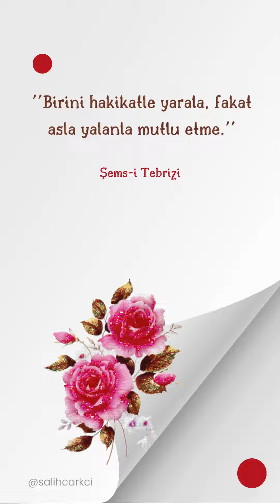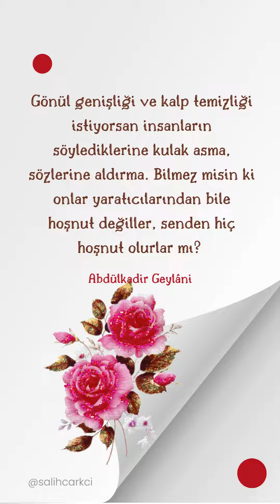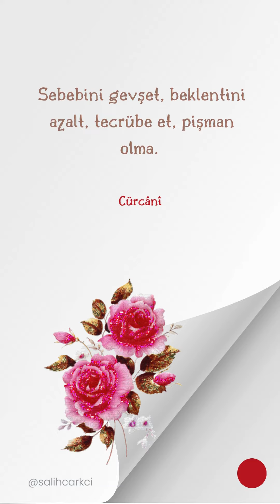Ünlü Düşünürlerin Özlü Sözleri - S104